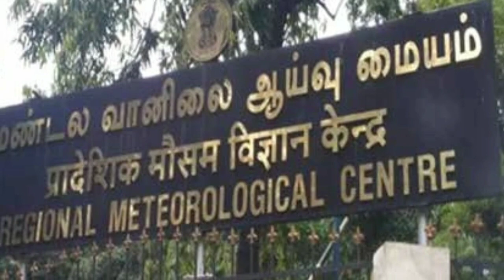"கியார்" புயல் & வங்கக்கடல் சீற்றம்! தமிழகத்தில் கனமழை!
Northeast monsoon rain situation in tamilnadu. Bay of Bengal sea and Arabian sea situations. Arabian sea have "kyyar" cyclone. Bay of Bengal sea have air low pressure.